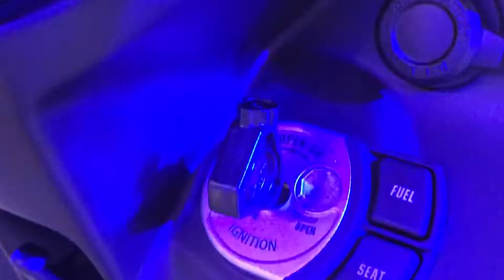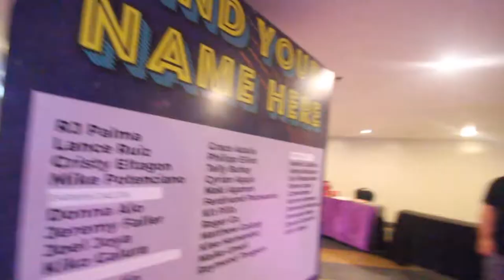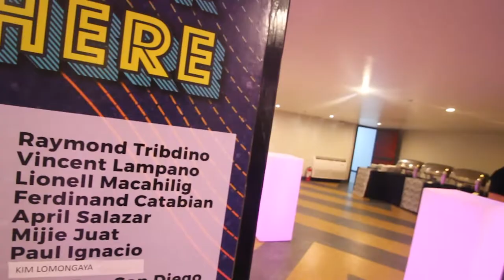All New Yamaha Mio Gravis! | Vlog#3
All New Yamaha Mio Gravis Launch last December 4 in Green Sun Makati
Thank you Yamaha, numbawan!